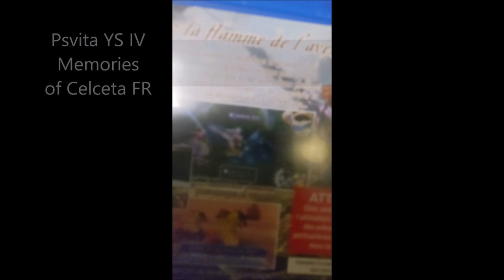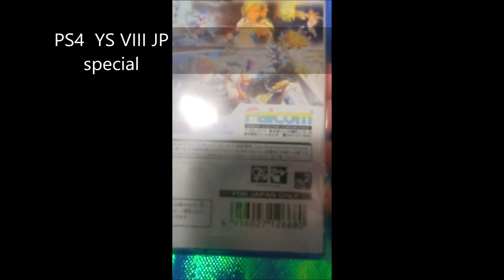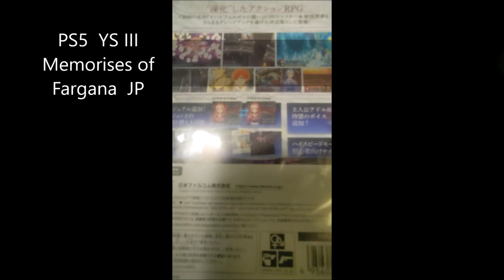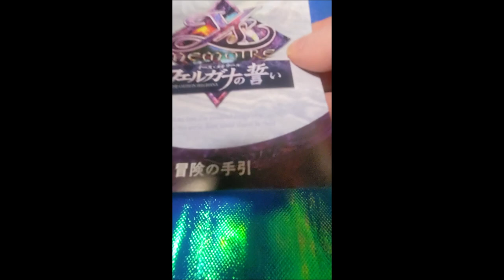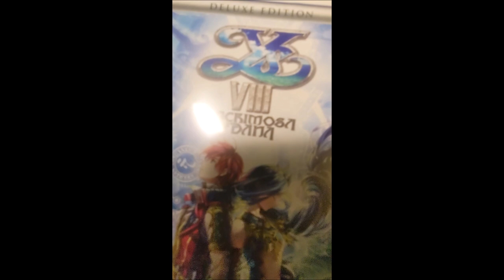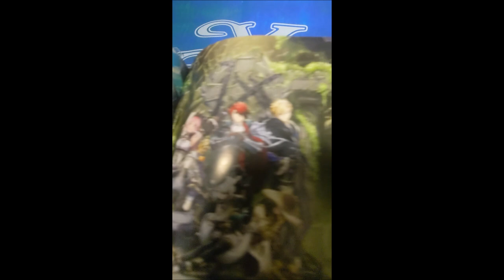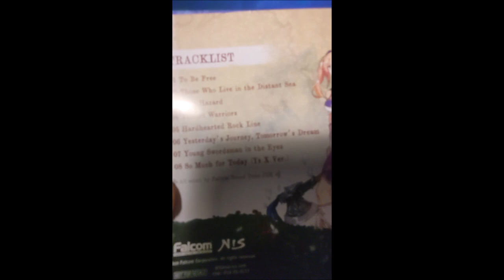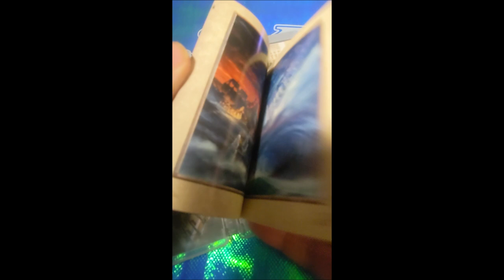collection YS ASR 2012- 2024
collection ASM

YS VIII  psvita; PS4,PS5
YS IV  Psvita, PS4
YS  III memoire of fargona PS5
YS IX  PS5
YS X Nordics PS5, PS5 fr , Switch

(c)Nihon falcom
(c)NIS
(c)Marvelous

(c)japanexpo 2023
(c)cosplay